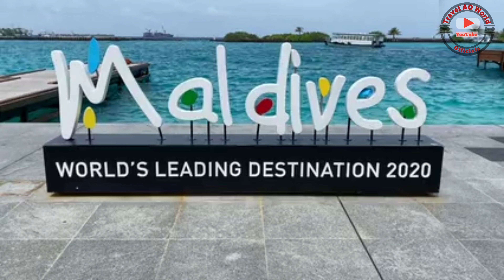FLYING OVER MALDIVES (4K UHD) Beautiful Nature /Travel AO World Officials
I m going to show you most beautiful country in the world Malediven.FLYING OVER MALDIVES (4K UHD) Beautiful Nature Scenery with Relaxing Music (4K Video Ultra HD)

The Maldives (Dhivehi: ދިވެހިރާއްޖެ Dhivehi Raajje) are an archipelago of 1,192 coral islands grouped into 26 coral atolls (200 inhabited islands and 154 islands with tourist resorts) in the Indian Ocean. They lie south-southwest of India and are considered part of Southern Asia.

Maldives was for the most part unknown to tourists until the early 1970s. Just 189 of the islands are home to its 392,473 inhabitants. The other islands are used entirely for economic functions, of that tourism and agriculture are dominant. Tourism accounts for 28% of the GDP. Over 90% of the state government income comes from import duties and tourism-related taxes.

facebook. Malik Kashif Awan